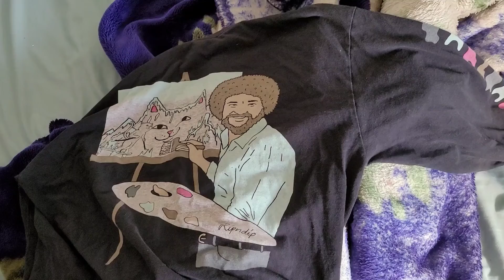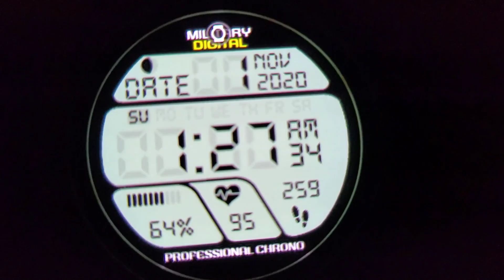the devils day - vlog 018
Song is "Bullfest" by - Phillip E Morris.

casey nesitats copy cat today.